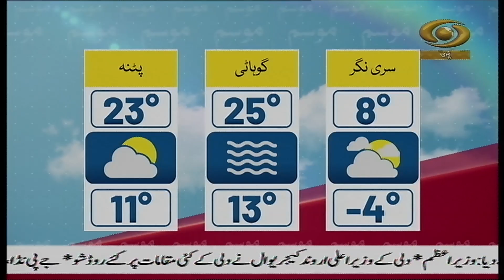Urdu News- The Rajya Sabha was adjourned for the day following ruckus by the Opposition on CAA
Enjoy our 8 pm Urdu News Bulletin daily and get yourself updated with Major News of the day | 3rd Feb, 2020